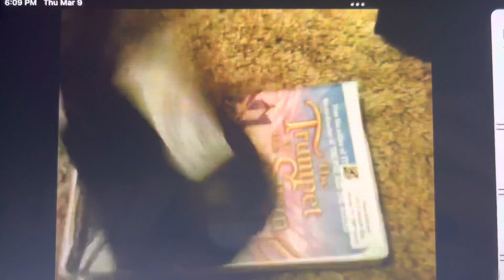The Trumpet Of The Swan 2001 VHS